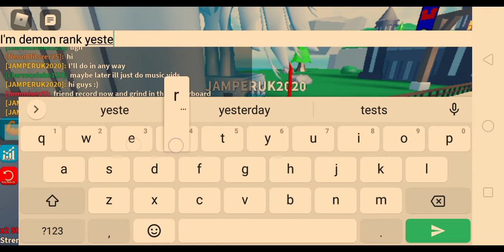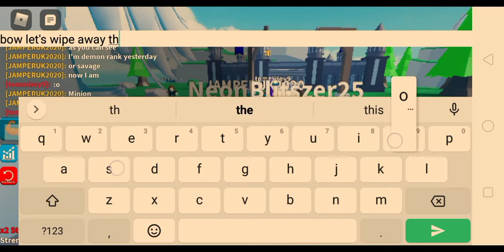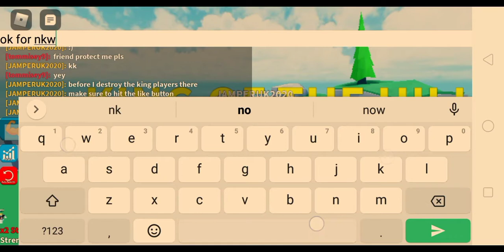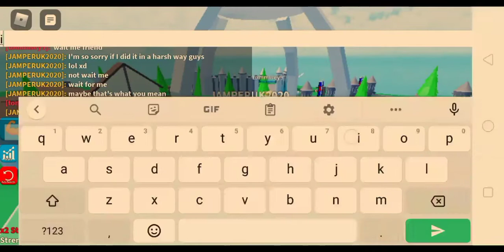ROBLOX - A new game for me to play???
Hi guys! This is Sword Simulator 3..hope you enjoyed!

Bye! And Peace!